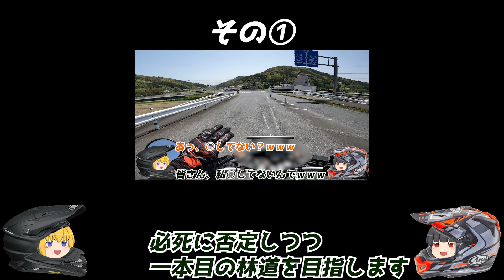気になっていた脇道の探索へと向かうTF団！田中家が抱える闇深いエピソードとは一体…(モトブログ セロー250 林道 ツーリング 中津市耶馬渓編8 その②)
ついに林道マップができました！随時更新していきます！

乗っているバイク
T：セロー250(ツーリングセロー) オレンジ
F：セロー250(ツーリングセロー) グリーン
200系ハイエース(5型) スーパーGL DARK PRIME Ⅱ